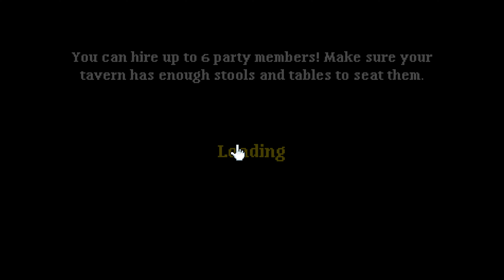Soda Dungeon 2 PC - Dimension 4 Playthrough